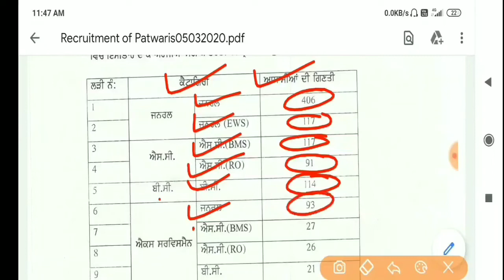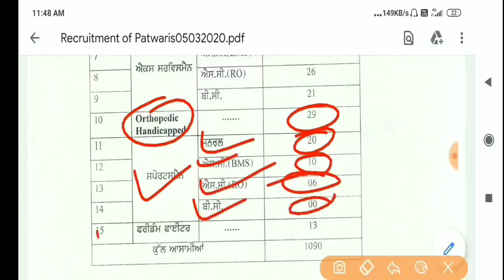Punjab Patwari Bharti 2020 : Punjab Patwari Recruitment 2020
Hi,